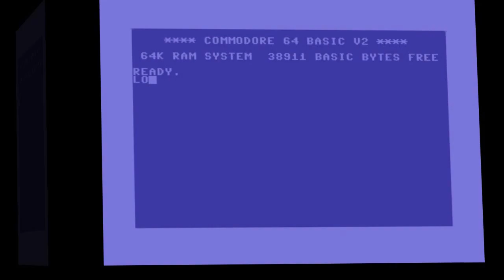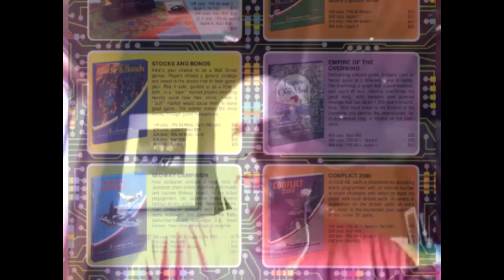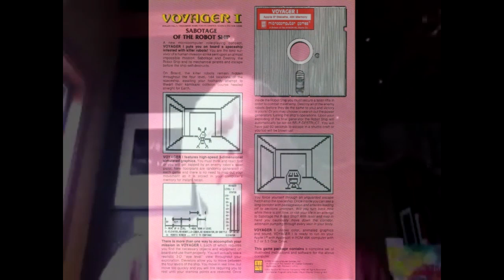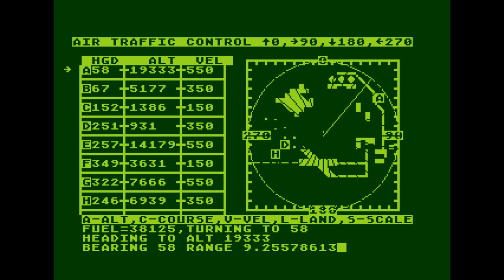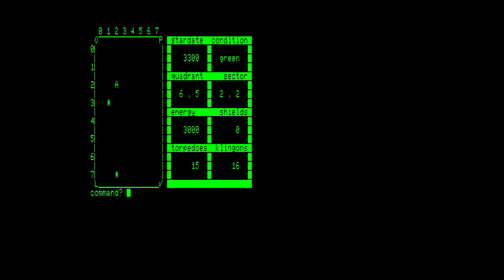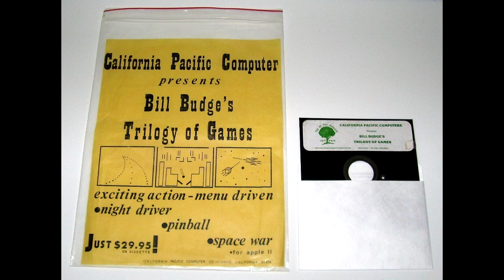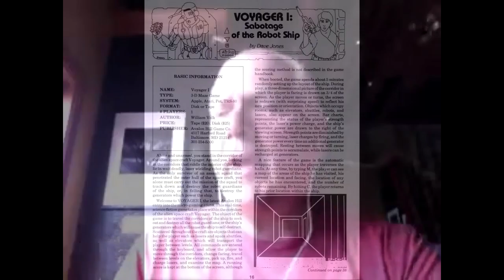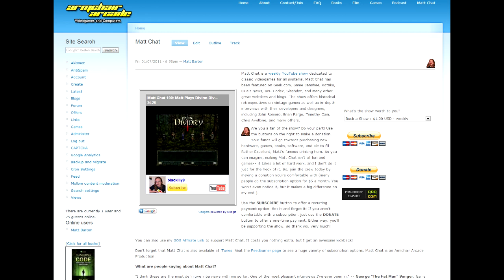Matt Chat 205: Bill Volk on Avalon Hill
In the second installment of my interview with Bill Volk, we chat about his days at Avalon Hill and the dawn of the computer games industry. Bill was a programming machine, writing games and ports for TRS-80, Commodore Pet, Atari 400s, and CoCo! We also talk about his games Controller and Voyager.

Support Matt Chat with a one-time donation or recurring "set it and forget it"
subscription!